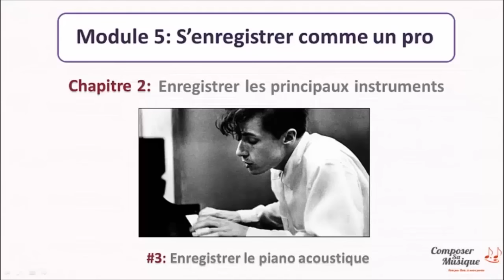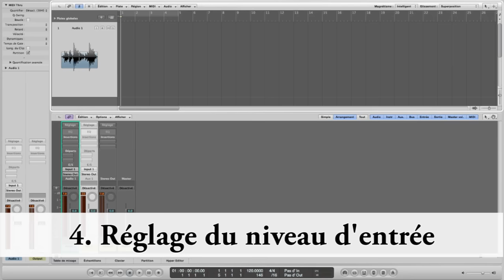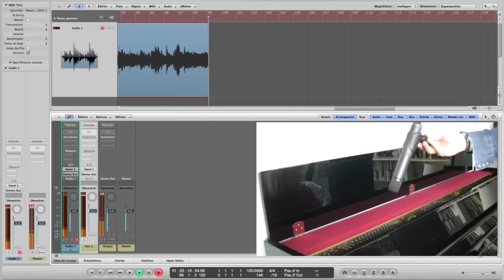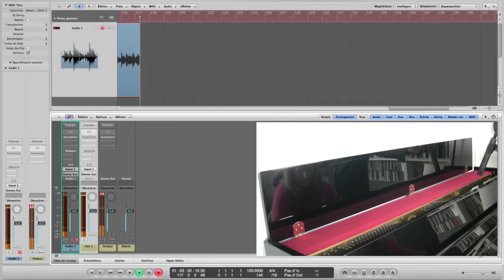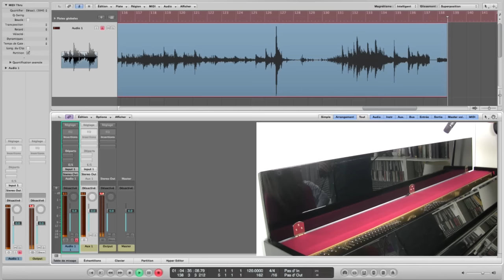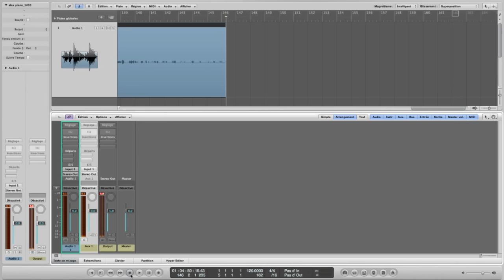Comment enregistrer un piano ?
► 📝 Retrouvez le RÉSUMÉ TEXTE de la vidéo (avec schémas) à l'adresse suivante

►🎬 Réussir à enregistrer un piano acoustique avec le minimum de matériel possible.

►💻 Mes autres FORMATIONS EN LIGNE pour aller plus loin:
- "Solfège Pratique" pour apprendre le solfège de façon simple et ludique